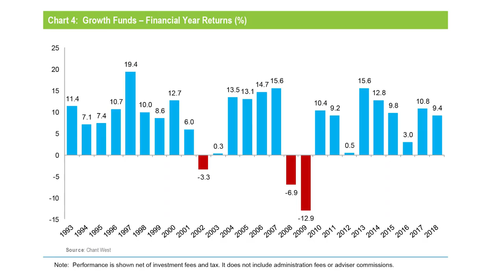Super fund performance FY18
Mano Mohankumar, Chant West's Senior Investment Research Manager, discusses super fund performance results for 2017/18. He considers the long run of positive returns, how different risk categories have fared and whether the recent level of returns is sustainable.